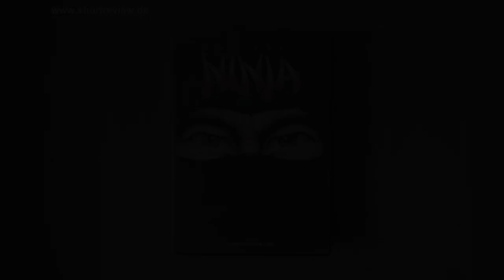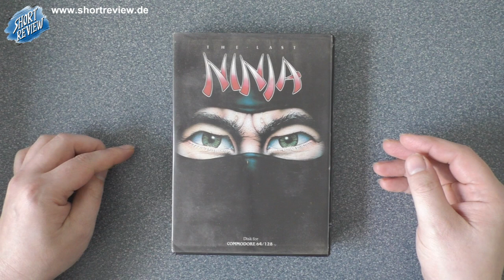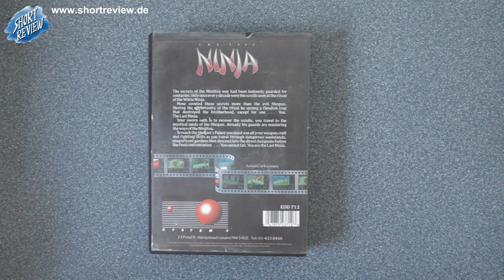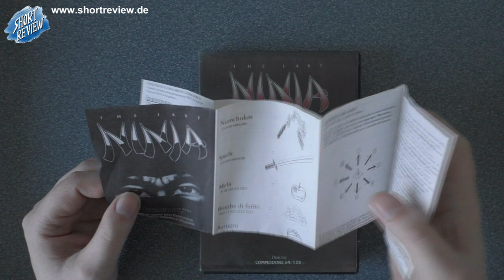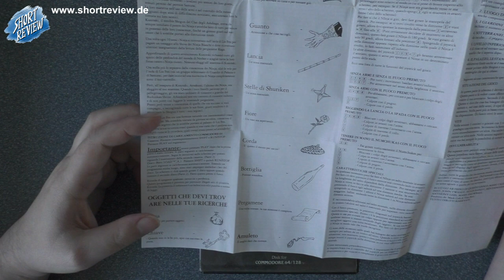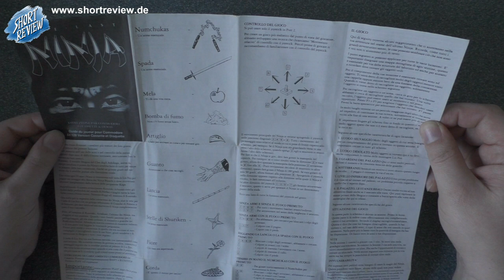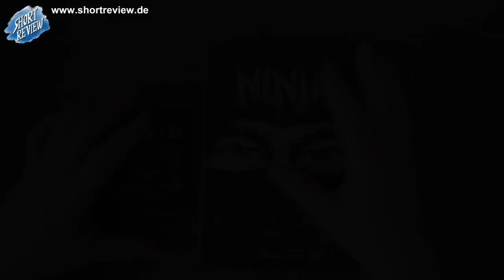Collection Treasure: The Last Ninja C64 (Games) - (SHORTREVIEW Re-View)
Der Heimcomputer C64 von Commodore hat in den 80zigern meine Kindheit geprägt und das Game THE LAST NINJA hat deshalb einen besonderen Platz eingenommen.

Im Format COLLECTION TREASURE präsentiere ich Euch Highlights meiner Sammlung ganz genau.

SHORTREVIEW